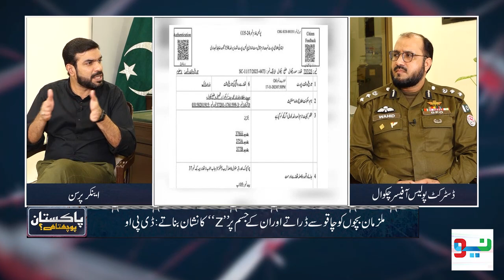Astaghfirullah ! Hafiz Quran ky name per galeez kam krny waly janwar | Pakistan Puchta hai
Mian Imran Arshad ny Pakistan ki Tarekh ka bara scandal bynaqab kr dia | Pakistan Puchta hai | Mian Imran Arshad

Pakistan Puchta Hai is an investigative journalism show on Neo News, where senior journalist Mian Imran Arshad fearlessly uncovers hidden societal issues and illegal activities that often evade the eyes of the law.

Pakistan Puchta Hai goes beyond headlines, tackling issues such as corruption, organized crime, human rights violations and more. Mian Imran Arshad interviews whistleblowers, engages with affected communities and confronts those responsible for these wrongdoings, providing a voice to the voiceless.